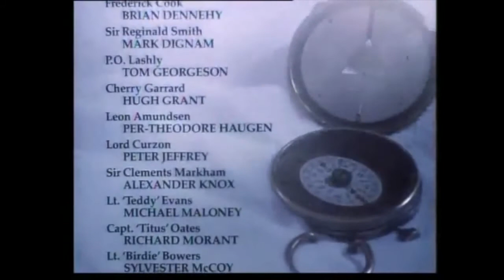[Hugh Grant Cut] 지구상에 남은 마지막 땅(The Last Place on Earth)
1985년 방영된 7부작 드라마입니다
영국(로버트 스콧)과 노르웨이(로알 아문센)의 남극점 경쟁에 관한 드라마고, 휴 그랜트는 앱슬리 체리-개러드(Apsley Cherry-Garrard)로 출연했습니다
CC자막에 휴가 어디있는지 써두었습니다~

🍒타임라인🍒
00:00 오프닝
01:12 2화
02:01 3화
02:47 4화
05:07 7화
09:37 엔딩